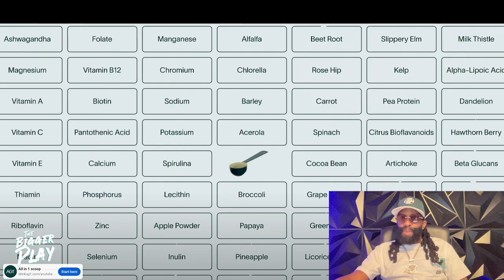Deion Sanders aka 'Coach Prime' & Colorado Ready for Whatever * Lou Young | The Bigger Play Reaction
You don't want to miss it as 'Coach Prime' aka Neon Deion goes wild on the field of battle!!!

Watch miore exclusive footage from THE BIGGER PLAY!